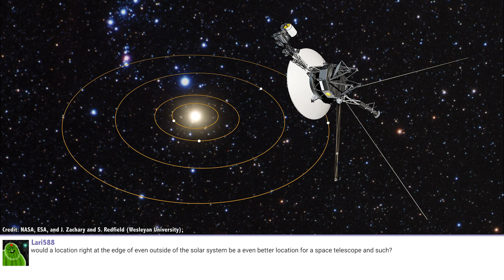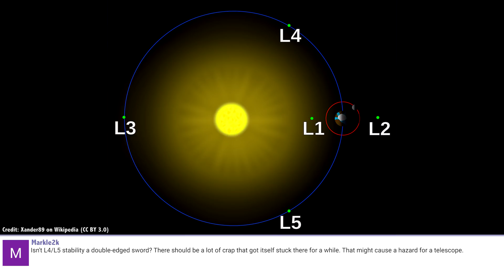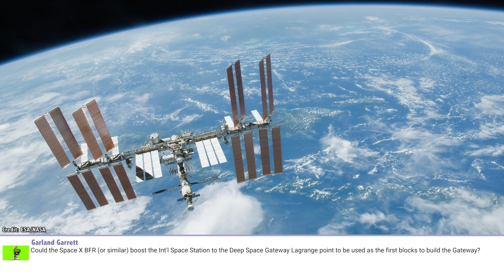Q&A 35: Best Place for a Telescope? And More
In this week’s question show, Fraser wonders where would be the best place to put a really powerful telescope, why a kilonova is important, and what happens when brown dwarfs die.